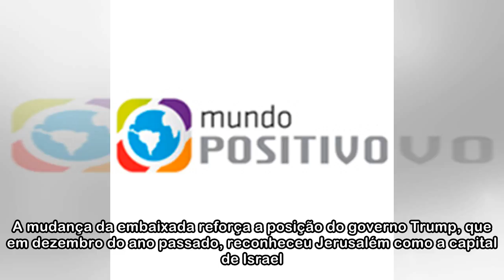Embaixada dos EUA em Jerusalém causa protestos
Vários protestos e confrontos entre grupos palestinos e forças militares insraelenses marcaram as horas que antecederam a abertura da embaixada dos Estados Unidos em Jerusalém - no dia em que o Estado...